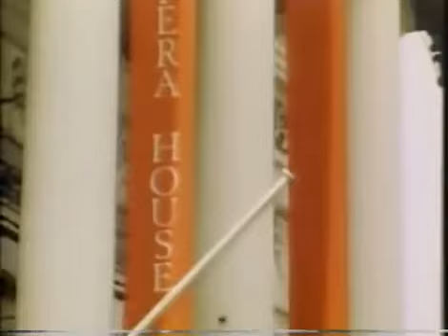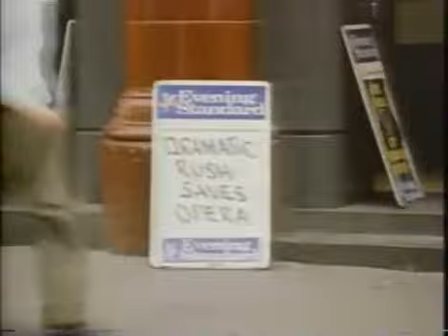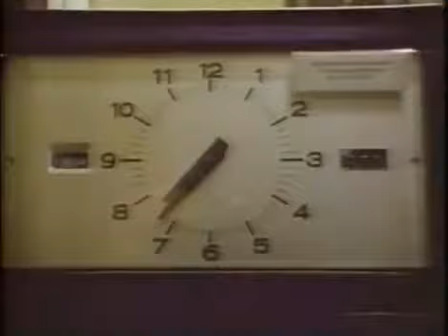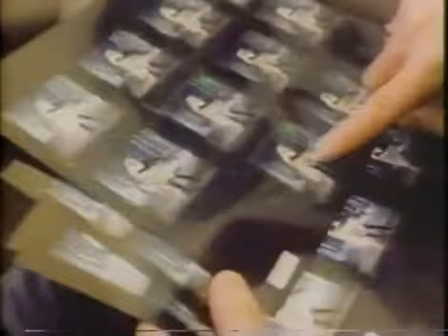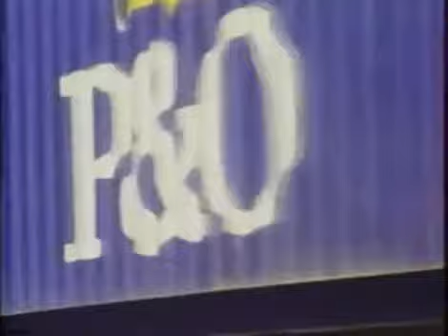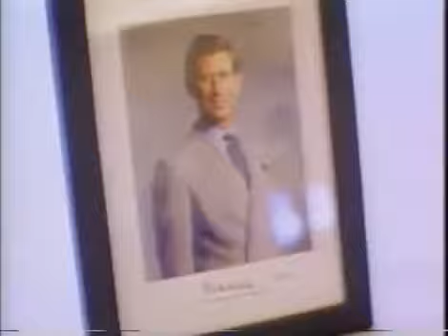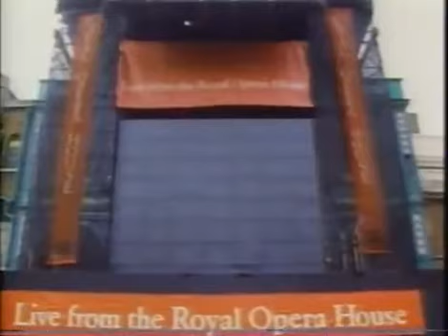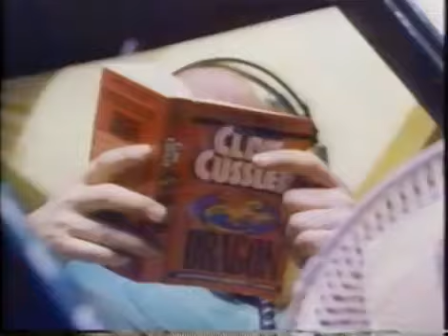Inside the Royal Opera House - "Foot Fault" - Episode 3 [DOC 1996]